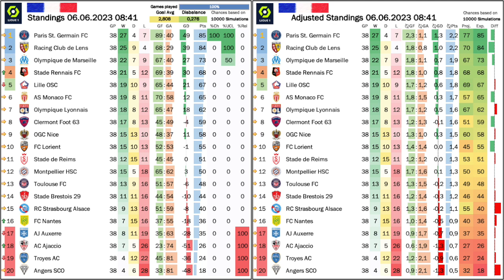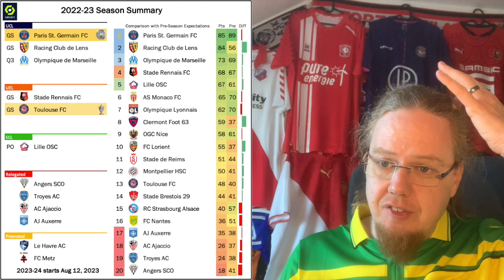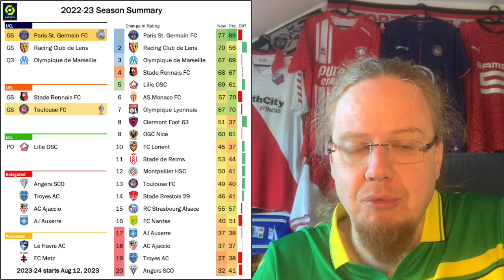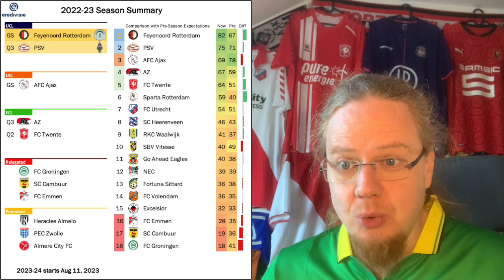Twente Win the European Playoff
It is a season wrapper! And for that reason, I am also tagging on some final results from Portugal and Austria to this video. But the main story is of course the final match day of the Ligue 1 season, where Nantes secure survival and Monaco miss out on Europe. PSG is always in the headlines and so they also feature here. Over in the Eredivisie, Twente deservedly book the last European spot, while Almere City will make their top flight debut next season.

00:00 Opening observations
01:45 Monaco’s season ends in disaster
03:44 Lens relegate Auxerre
05:41 PSG look like a sinking ship
08:38 22-23 Ligue 1 season summary
11:52 Almere City secure the last Eredivisie spot
12:33 Twente crown their season with European football
14:06 22-23 Eredivisie season summary
15:06 For completeness’s sake results from POR and AUT